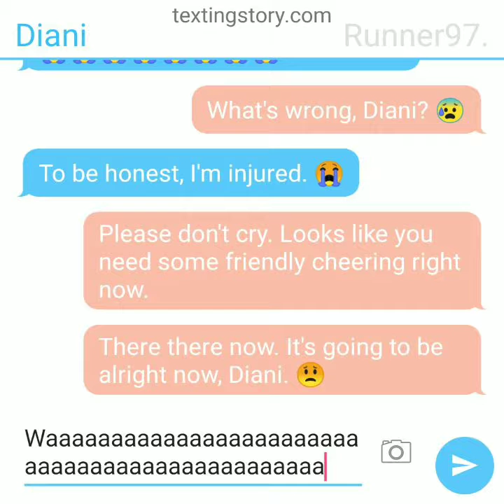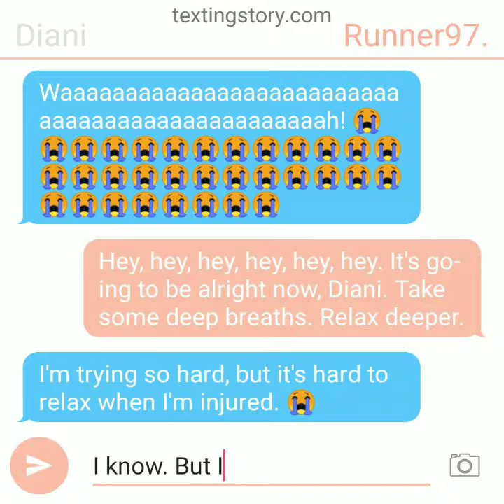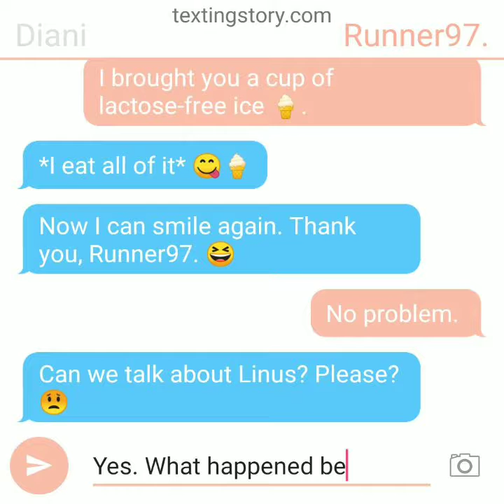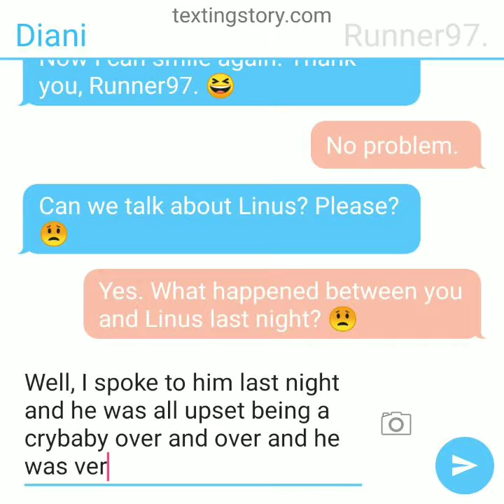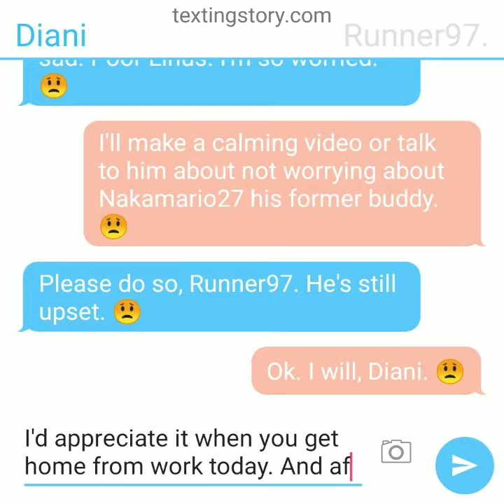A horrible accident/a short talk about Linus. 😟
For you, Runner97. 😮